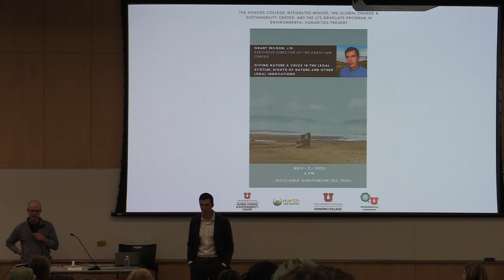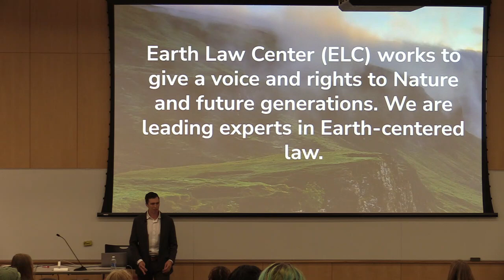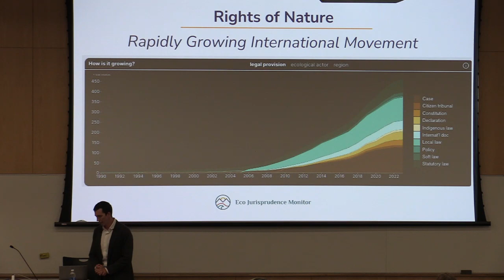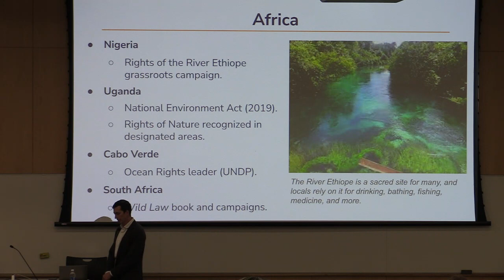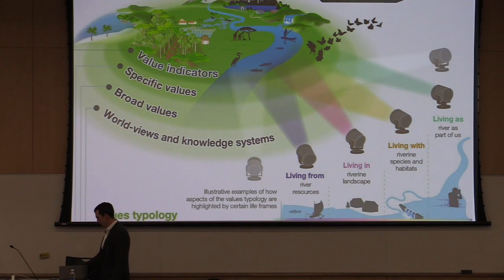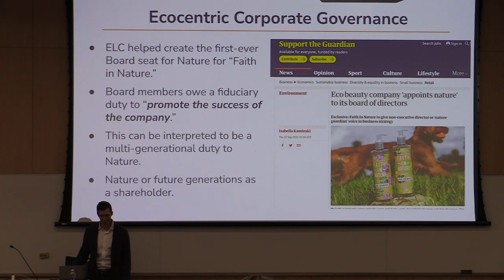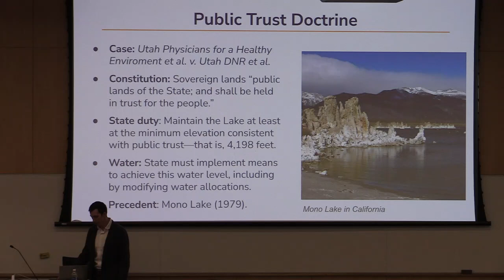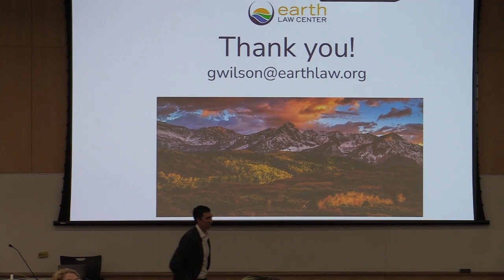Honors College Human Rights and Resources Lecture by Grant Wilson - 11/23